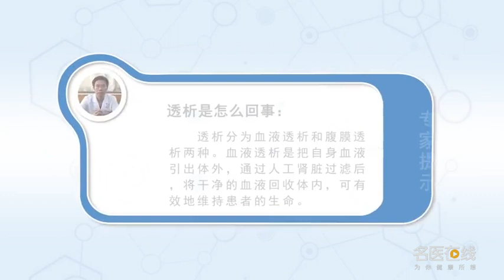透析是怎么回事 张本详 徐州矿务集团总医院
透析分为血液透析和腹膜透析两种。前者是把自身血液引出体外，通过人工肾脏过滤后，将干净的血液回收体内。后者是将患者自身的腹膜作为膜，定期对内注射腹腔液，同时排出置换后的废弃液体。血液透析是急慢性肾功能衰竭患者肾脏替代治疗方式之一。

What's dialysis about
Dialysis is divided into hemodialysis and peritoneal dialysis. The former is to draw the blood out of the body, After filtration by artificial kidney, Recover clean blood from the body. The latter uses the patient's own peritoneum as a membrane, Intraperitoneal fluid was injected regularly, Meanwhile, discharge the waste liquid after replacement. Hemodialysis is one of the renal replacement therapy for patients with acute and chronic renal failure.